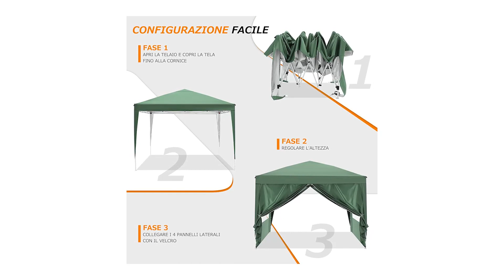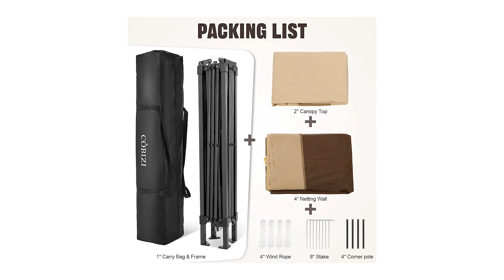✅ Le Migliori | Gazebo da giardino 2024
Il vincitore della qualità è l' FP Tech Gazebo da Giardino.

GAZEBO DA GIARDINO TUTTO IN ALLUMINIO MISURA 3 X 4.

NUOVO MODELLO CON TENDE ANTIZANZARE E COPERTURA ANTIVENTO CON CAMINO CENTRALE.

LE NOSTRE SONO TUTTE FOTO REALI DEL PRODOTTO CHE RICEVERETE! DAVVERO ELEGANTE E ROBUSTO E CON DOPPIA COLORAZIONE BEIGE E MARRONE E BASI DI ANCORAGGIO.

Caratteristiche Tecniche. Colore delle varie parti Telaio Grigio antracite. Telo Beige con doppia balza marrone.

Zanzariere Nere con rifiniture Beige. Teli antivento Beige. Struttura in alluminio verniciato a fuoco. Pilastri da 80 mm Fasce laterali da 65 x 28 mm Supporti da 15 x 15 mm.

Telo in poliestere antipioggia interno da 380 gr. Camino antivento antizanzare. 4 zanzariere da 160 gr. a scorrimento su guida di alta qualità. 4 teli antivento da 380 gr. a scorrimento su guida di alta qualità.

L'alternativa è il Yubeo Gazebo.

Grazie al pratico sistema pop-up, questo gazebo pieghevole 3x3 impermeabile può essere montato e smontato in pochi minuti da 1-2 persone senza attrezzi.
Il tetto del gazebo pieghevole è realizzato in poliestere 210D ad alte prestazioni con rivestimento in PVC, che rende questo gazebo impermeabile e stabilizzato ai raggi UV.
3 posizioni regolabili in altezza da 182 cm a 198 cm, è sufficiente premere il pulsante su ciascuna gamba per regolare l'altezza del gazebo.
Il telaio a traliccio per impieghi gravosi è realizzato con tubi in metallo verniciato a polvere per resistenza alla ruggine e maggiore durata.
Incl 4 pannelli laterali, 2 pannelli laterali con finestra e 2 pannelli laterali con cerniera. Pannelli laterali staccabili per soddisfare usi diversi e proteggere la tua privacy.
Il vincitore del premio è l' Tooluck Gazebo da Giardino.

Il gazebo POP UP di Tooluck è facile da installare o chiudere. Estrarre il telaio, Dopo aver aperto il telaio e rivestire i due piani, è sufficiente installare la rete di fissaggio laterale con velcro.
Costruzione robusta con un telaio in acciaio resistente alla corrosione per una lunga durata e fornisce un forte supporto per l'intero gazebo.
La parte superiore del baldacchino impermeabile a 2 livelli e UPF 50+ con drenaggio, favorisce la ventilazione del vento e aumenta la stabilità in condizioni di vento, offre uno spazio all'ombra fresco, fresco e confortevole.
Questo gazebo per patio progettato con tenda da sole extra, telaio per gambe dritte 3x3 m e copertura 3,3x3,3 m nella parte superiore, fornisce 11 metri quadrati di copertura.
Gazebo da giardino Tooluck dotato di borsa per il trasporto Oxford. Facile da riporre e trasportare all'aperto.